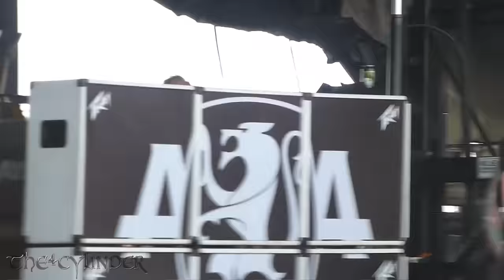Asking Alexandria - The Final Episode - Live 6-28-15 Vans Warped Tour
Asking Alexandria Live in San Antonio, Texas on June 28, 2015 at AT&T Center Grounds, Vans Warped Tour 2015